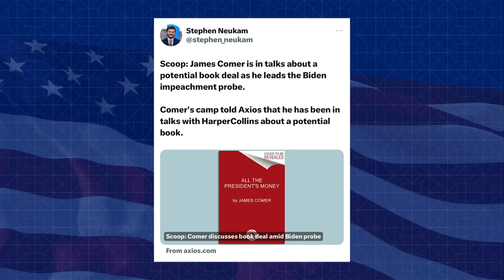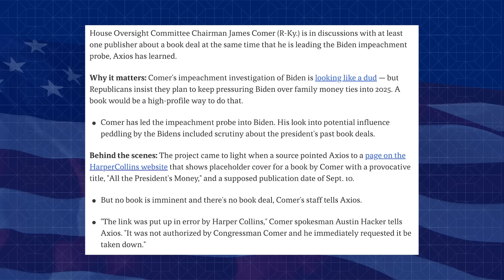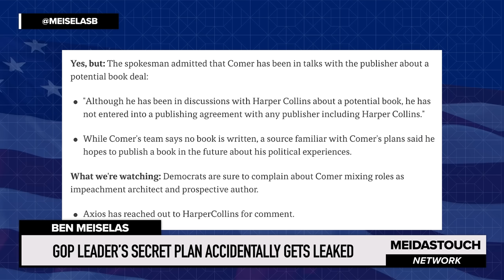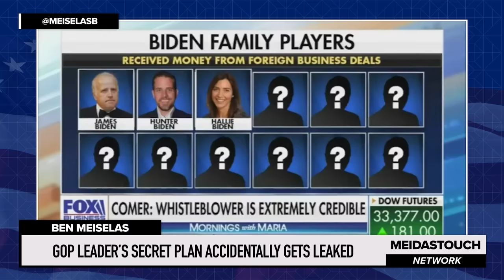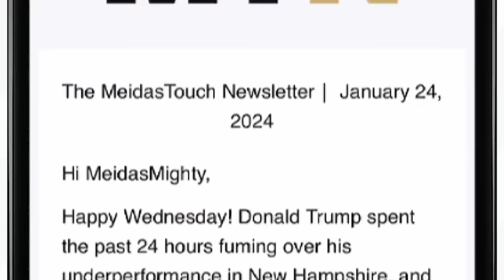GOP Leader’s SECRET PLAN Accidentally Gets LEAKED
MeidasTouch host Ben Meiselas reports on GOP House Oversight Committee Chair James Comer caught trying to sell a book about his failed impeachment inquiry into President Biden when the meta data was imported and leaked by the publisher which Comer Pyle then denied.